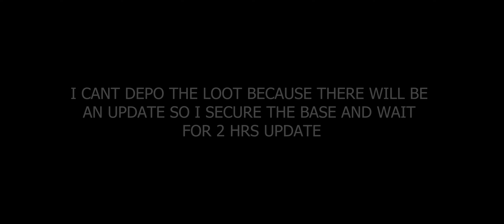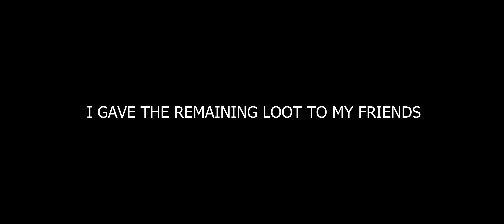Wiping The Last Threat on the server Before Badge drop WIPE DAY PART 8 LAST ISLAND OF SURVIVAL